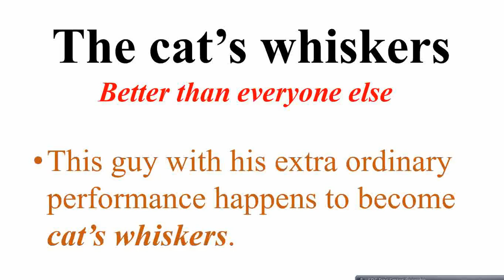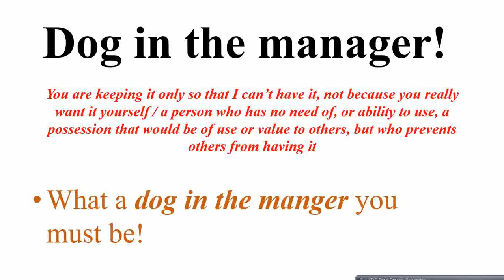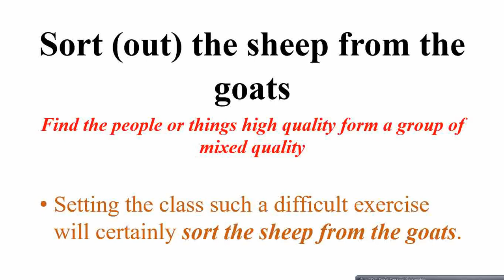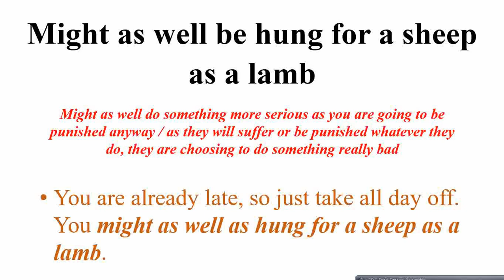Idioms about Animals | Animals related English Idioms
This channel deals with sharpening skills for learning be it English course, English Idioms, english vocabulary

0:00 Introduction
0:06 ANIMALS
0:23 The cat's whiskers Better than everyone else
0:40 Got a Cat in hell's chance! No chance at all
0:54 It's a dog life Life is hard and unpleasant
1:35 Flog a dead horse Wasting time trying to do something that won't succeed (usually used in continuous tenses)
1:56 (Straight) from the horse's mouth From the person concerned
2:12 Until the cows come home For a very long time
2:37 Sort (out) the sheep from the goats Find the people or things high quality form a group of mixed quality